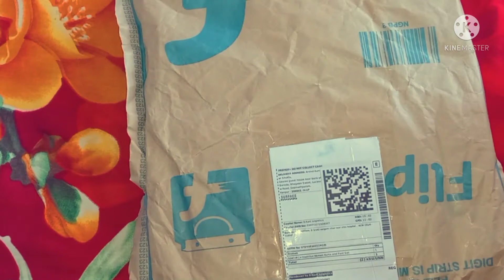flipkart# wedding special kurti pant set/Best buy/Affordable